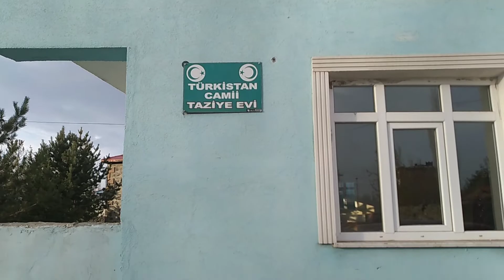yiğenlerle çalışmalı bir gün#odun#kömür#çocoklarla çalışma#vlog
keçi kırkımı
keçi kırkımı nasıl yapılır
keçi nasıl kırkılır
keçi ne zaman kırkılır